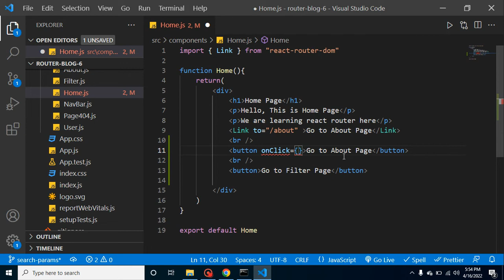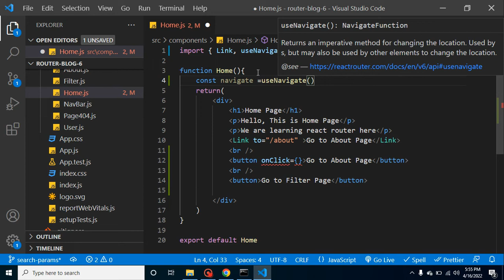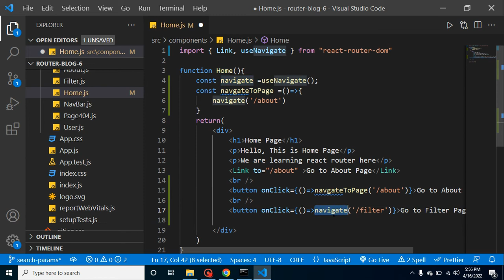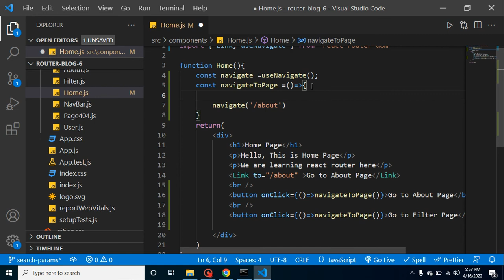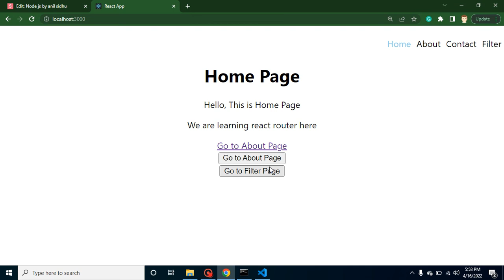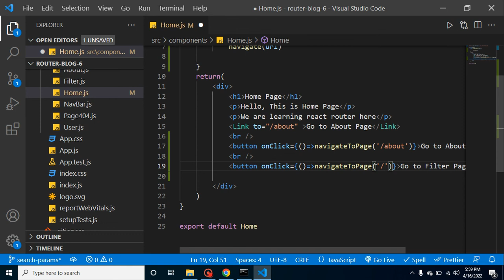React Router v6 tutorial #8 Navigation on Click | Navigating programmatically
In this react-router 6 tutorial in Hindi, we learn how to navigate on button click or Navigate programmatically. This video is made by anil Sidhu in Hindi

Make 2 button
Navigation on Click
Navigation on function calling
Interview Questions